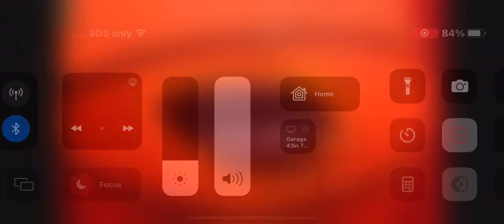SML basket ball the rapper